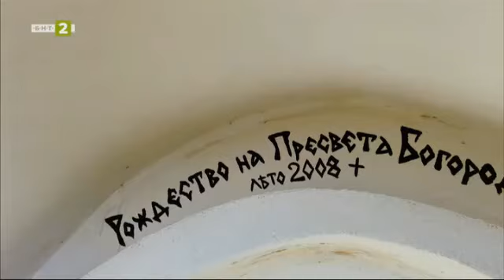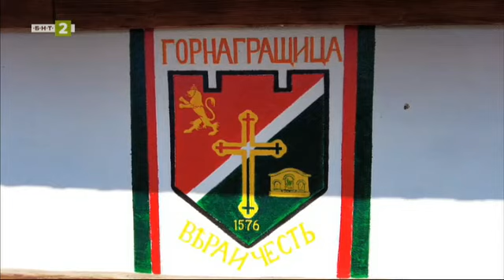Село Горна Гращица, Кюстендилско, "10 000 крачки", 29.01.2024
Гледайте предаването на Българската национална телевизия "10 000 крачки" на 29 януари 2024 г.